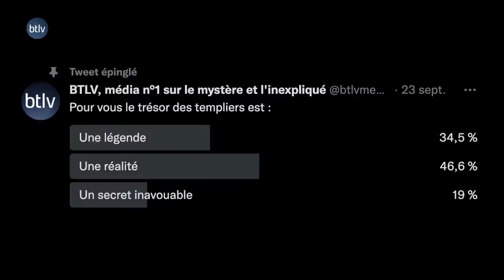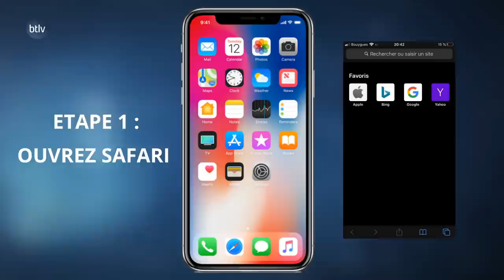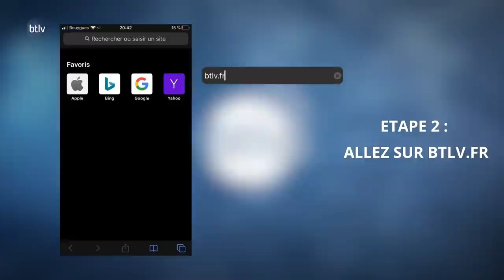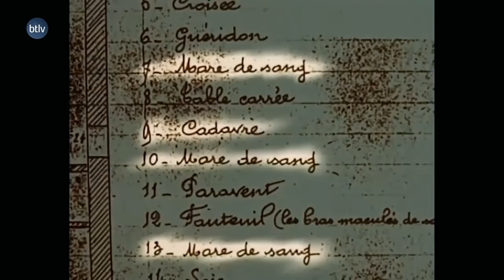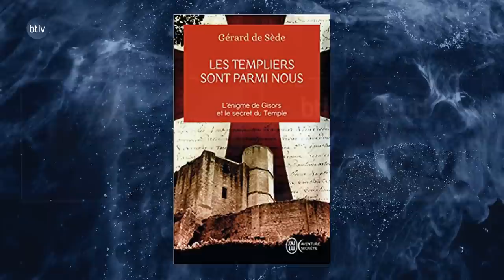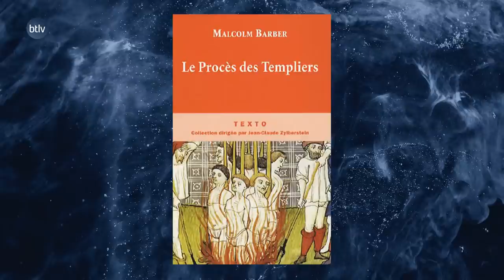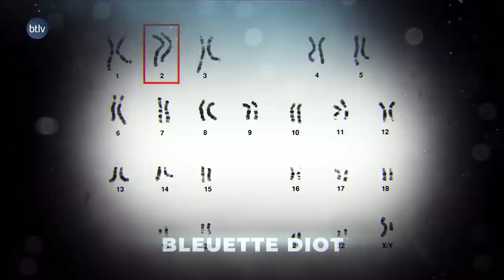GISORS, LE MYSTÈRE DES TEMPLIERS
NOS RÉSEAUX :
✹ btlv.fr